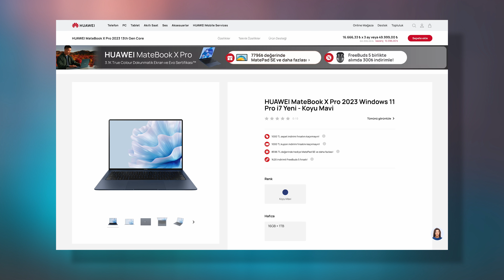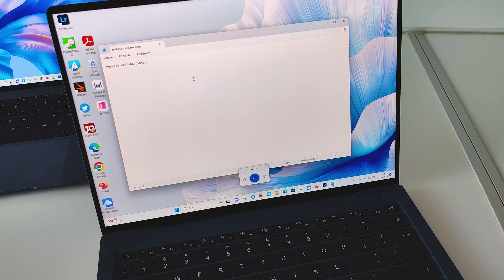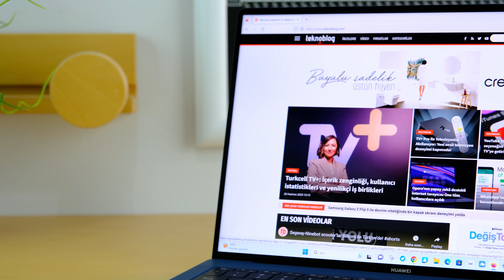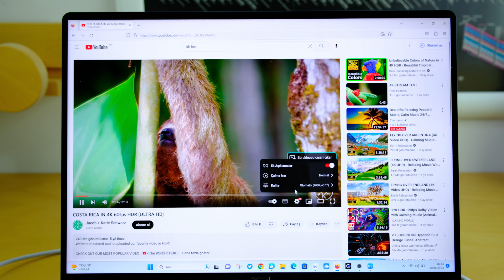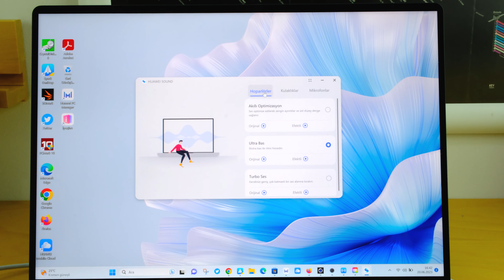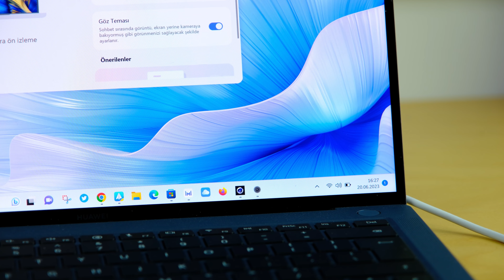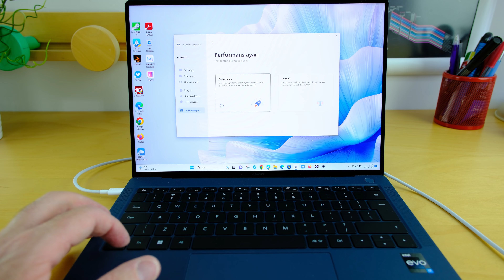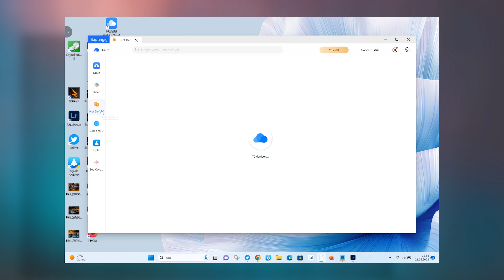Huawei MateBook X Pro 2023 inceleme: Şık tasarım, yüksek performans!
Huawei MateBook X Pro 2023 modeliyle Türkiye'de satışa çıktı. Hazırladığımız detaylı MateBook X Pro inceleme videosunda, Huawei'nin en yeni dizüstü bilgisayarı ile ilgili öne çıkan özellikler ve sunduğu deneyim ile ilgili detaylar yer alıyor. Huawei MateBook X Pro'nun en son versiyonu 2022 modelinin tasarımını ve malzeme seçimlerini korurken 13. nesil Intel Core i7-1360P işlemci ile güncel performans gereksinimlerini karşılıyor. 49.999 TL'lik tavsiye edilen satış fiyatına sahip olan dizüstü bilgisayar ile ilgili kapsamlı fikir sahibi olmak için inceleme videomuzu mutlaka izleyin!

0:00 Açılış
1:13 Huawei MateBook X Pro Fiyatı
1:54 Tasarım
4:14 Özellikler
7:06 Ekran ve Ses
11:42 Performans ve Pil
16:00 Yazılım
20:04 Kapanış